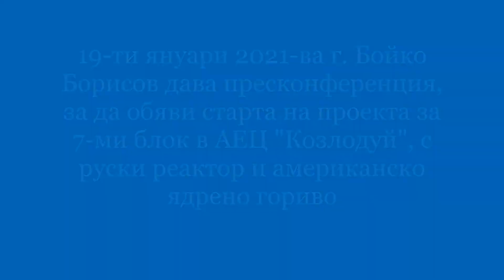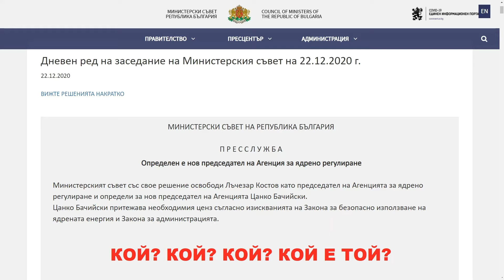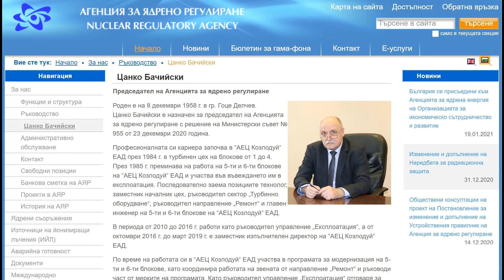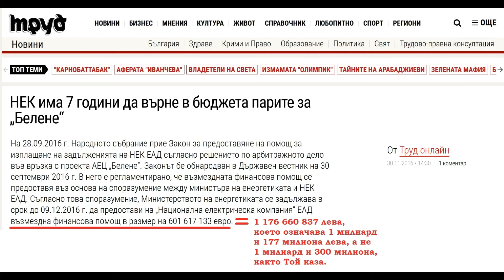Шифърът на Бойко Борисов, 19.01.2021 г.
Краткото видео показва как се готви и реализира схемата за прехвърляне на желязото от проекта АЕЦ "Белене" към нова схема, според която то ще послужи за изграждане на блок №7 в АЕЦ "Козлодуй".